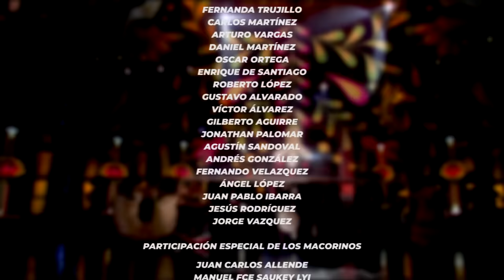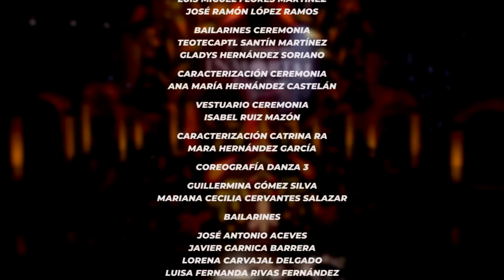ROSY ARANGO - México Inmortal, vol. 2 (Concierto Completo)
México Inmortal, vol. 2
Un homenaje a los más grandes compositores de esta tierra mexicana, con el marco de dos leyendas musicales El Mariachi Vargas de Tecalitlán y Los Macorinos, unidos con la voz de la embajadora de la música mexicana, Rosy Arango dan vida a esta joya musical.

Tracklist:

1.- Tierra Mexicana (Gao de la Cruz)
2.- Popurrí Cuco Sánchez: Siempre hace frío / Grítenme Piedras del Campo / Faltaste Corazón / La Cama de Piedra
3.- Granada (Agustín Lara)
4.- Popurrí Agustín Lara: Piensa en Mi / María Bonita /Amor de mis Amores / Solamente una Vez
5.- Bésame Mucho (Consuelo Velázquez)
6.- Paloma Negra (Tomás Méndez)
7.- Popurrí Rubén Fuentes: Qué Bonita es mi Tierra / La del Rebozo Blanco / La Bikina / La Noche y Tú
8.- Popurrí Álvaro Carrillo: Luz de Luna / Sabor a Mí / El Andariego /El Amuleto
9.- Popurrí José Alfredo Jiménez: Camino de Guanajuato / Te Solté la Rienda / Pa' Todo el Año / El Último Trago / Vámonos
10.- Popurrí Armando Manzanero: No / Adoro / Contigo Aprendí
11.- Popurrí Juan Gabriel: Inocente Pobre Amiga / La Farsante / La Diferencia
12.- La Venia Bendita (Marco Antonio Solís)
13.- La Guapachosa (Roxana Ríos)
14.- Cielito Lindo (Quirino Mendoza y Cortés)
15.- El Viajero (Roberto Sierra / José "Pepe" Martínez)
16.- Son de la Negra (Instrumental)